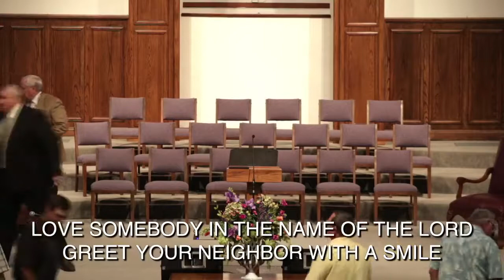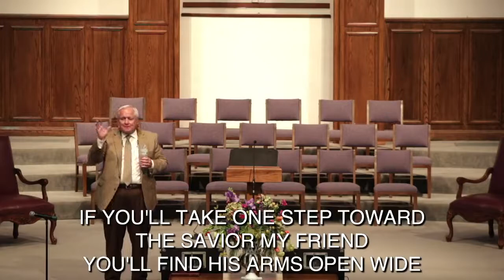August 15, 2021 - Come Lord Jesus!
Title: Come Lord Jesus!
Scripture: Revelation 22:20-21
Series: Revelation
Date: August 15, 2021
Pastor: Norman Rushing
Worship Leader: Andy Biles
Central Baptist Church
Pampa, TX
CCLI: 727564
***Videos have been edited to comply with current copyright laws.